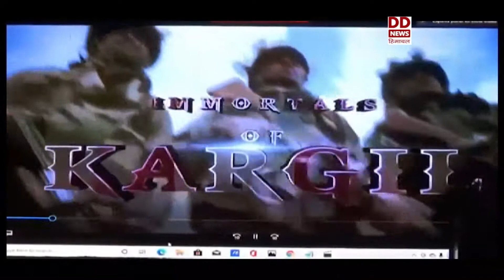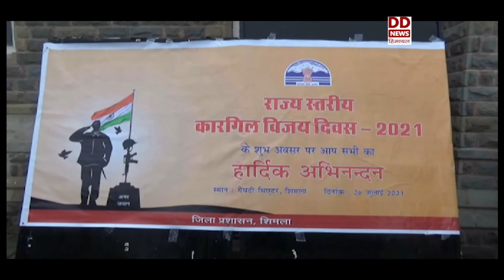कारगिल विजय दिवस पर शहीदों को नमन I